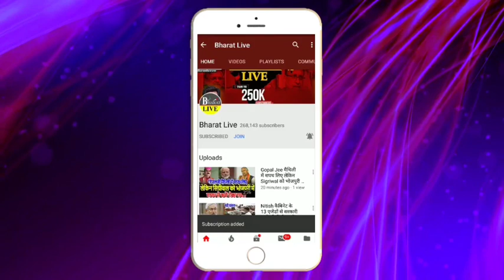JCB साथ ले घूम रहे हैं पटना प्रमंडल आयुक्त! अतिक्रमण की होगी जड़ से सफाई!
पटना को अतिक्रमण मुक्त करने खुद सड़क पर JCB लेकर निकले पटना प्रमंडलीय आयुक्त आनंद किशोर। न्यायालय ने इस मामले पर कई बार सरकार और प्रशासन को फटकार लगाया है। स्थिति को हाथ से निकलता देख और प्रशासन की हो रही लगातार किरकिरी को देखते हुए खुद आयुक्त निकले अतिक्रमण मुक्त कराने। देखिये पटना से व्यूरो डेड सोनू मिश्रा की Live कवरेज